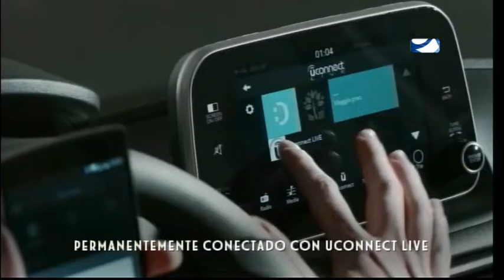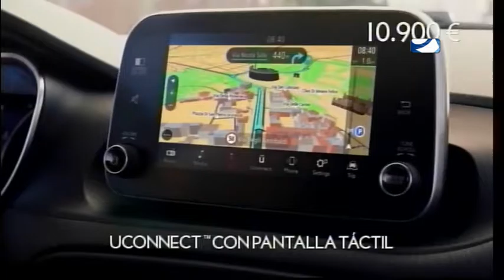LA MAÑANA 24/06/2016 2ª PARTE